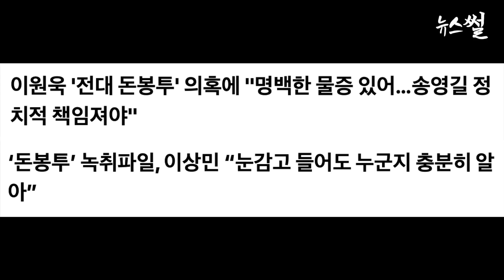5월에 큰거 온다! 추경호 IMF 탓이다 충격.